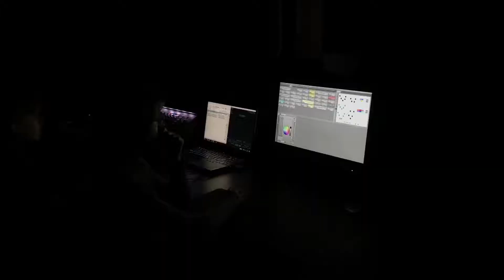"День открытых дверей" в Сморгонском районном центре культуры(6 ноября)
"День открытых дверей" в Сморгонском районном центре культуры
(6 ноября)